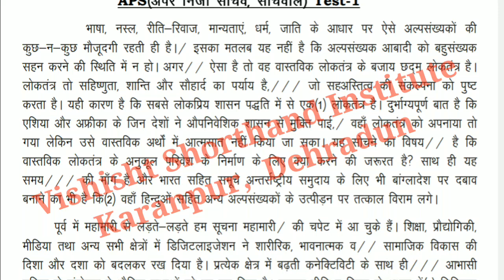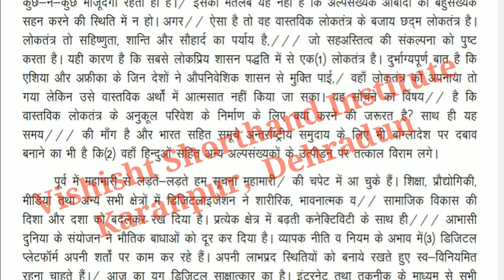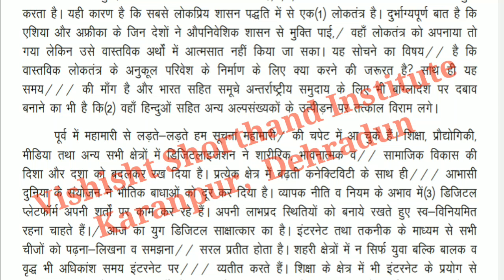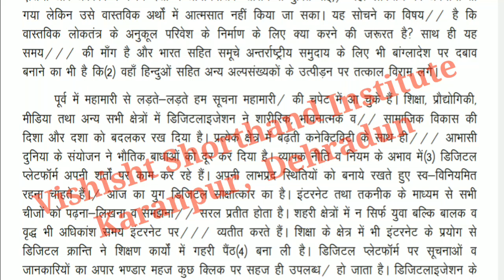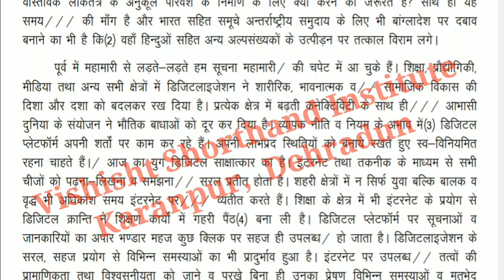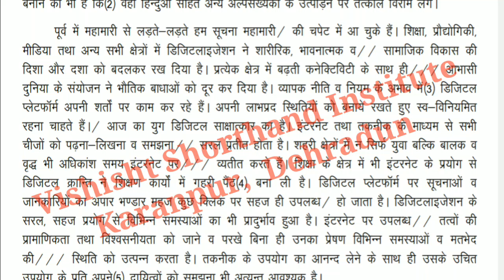APS(अपर निजी सचिव) Test-2 80wpm प्रतियोगिता परीक्षा 80wpm